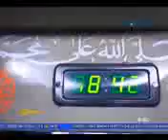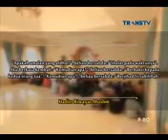PO BUS ISLAMI. "OM SHOLAT OM"